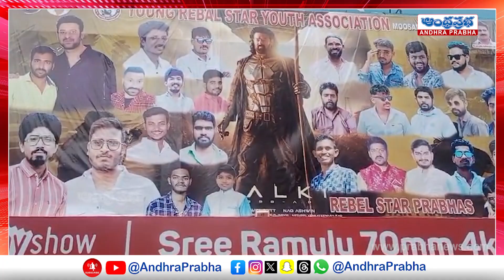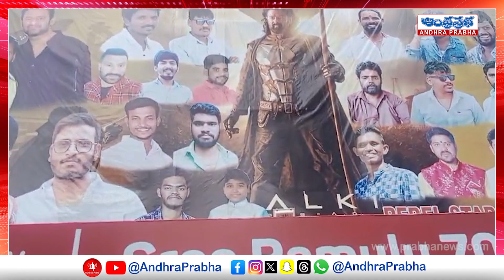థియేటర్ దగ్గర ప్రస్తుత పరిస్థితి | Kalki 2898 AD Review | Prabhas | Deepika Padukone | Andhraprabha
థియేటర్ దగ్గర ప్రస్తుత పరిస్థితి | Kalki 2898 AD Review | Prabhas | Deepika Padukone | Andhraprabha News